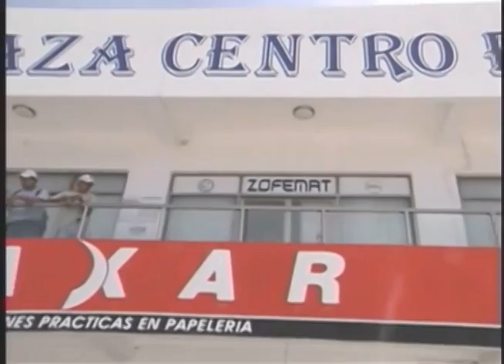Hoteleros señalan erosión de playas